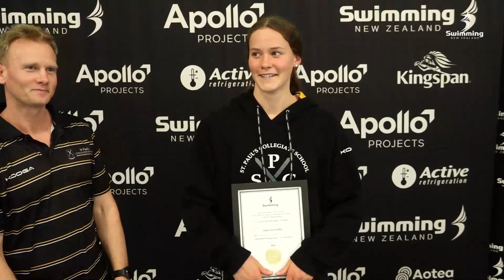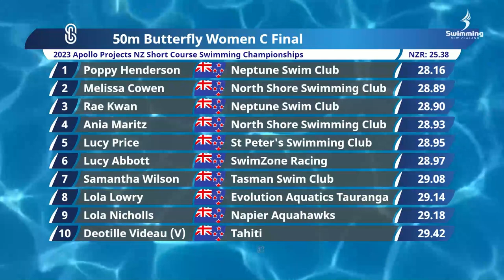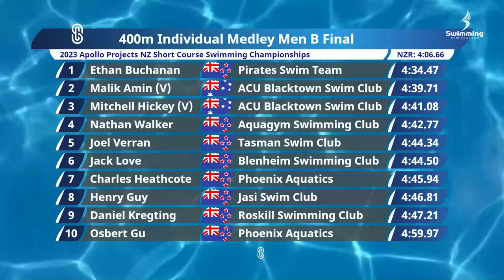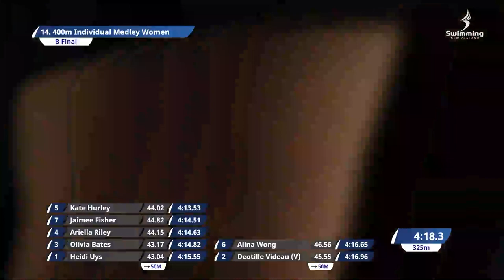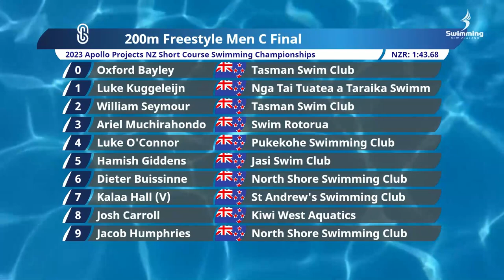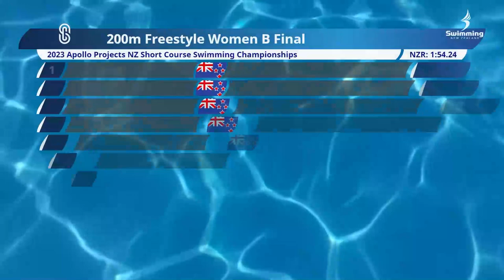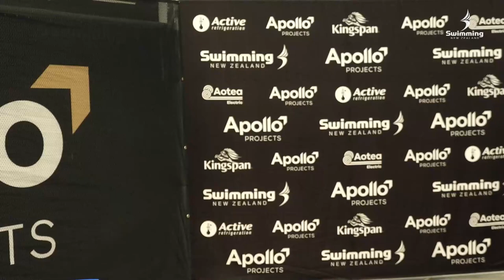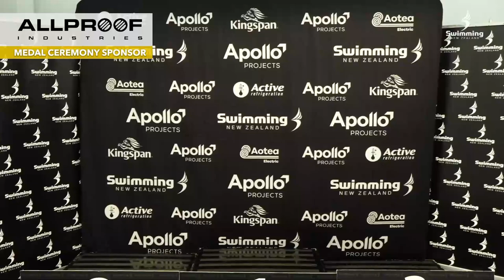Apollo Projects NZ SHORT COURSE 2023 DAY 2 FINALS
Finals night action from Day 2 of the 2023 NZ Short Course Championships